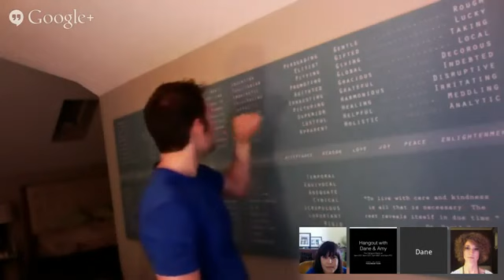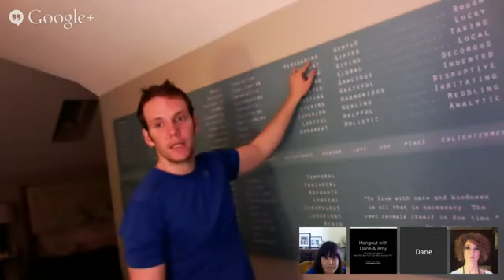Hangout with Amy, Renata, and Dane Maxwell